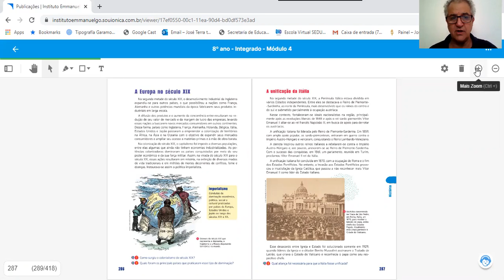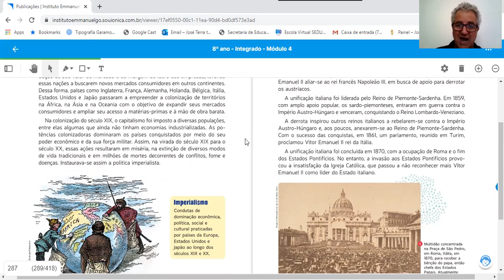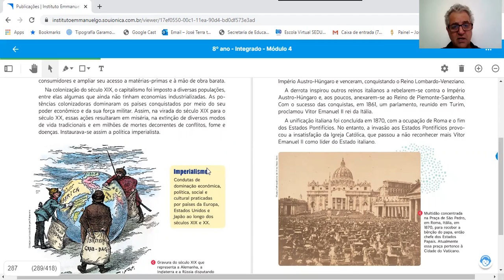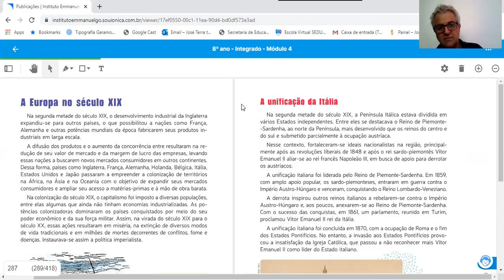8º anos/ José Terra/ História / 05/11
8º anos/ José Terra/ História / 05/11